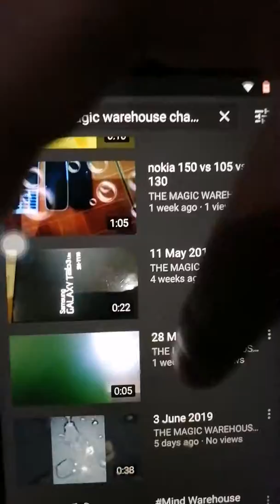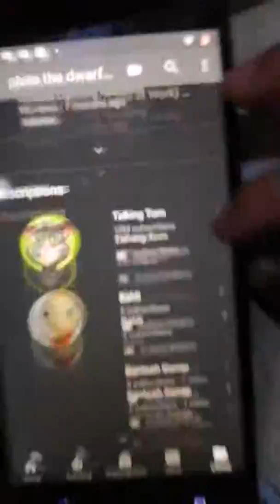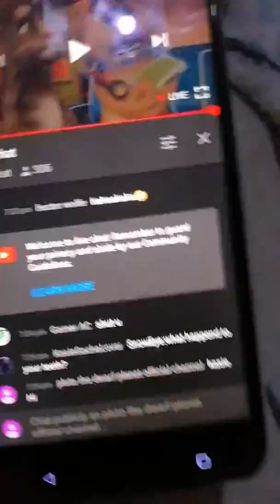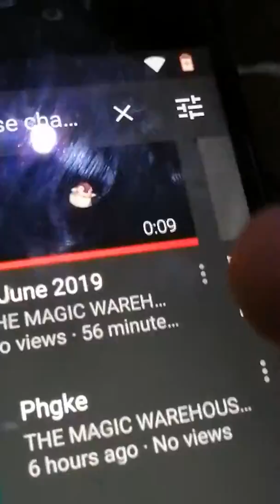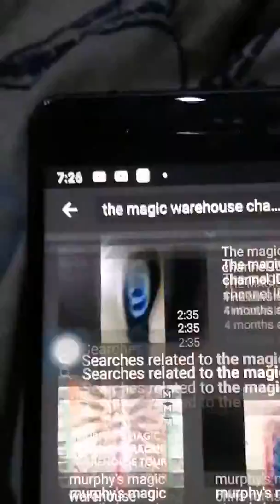9 June 2019